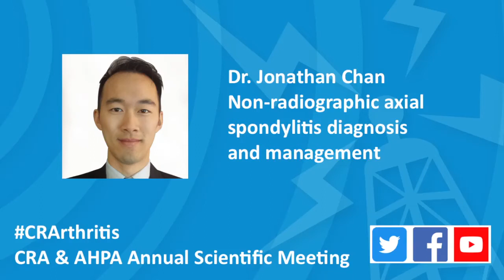Interview 3 - Dr. Jonathan Chan on non-radiographic axial spondylitis diagnosis and management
In this CRArthritis interview, Dr. Jonathan Chan, rheumatologist from Vancouver BC, discusses non-radiographic axial spondylitis diagnosis and management. Dr. Chan explains what non-radiographic axial spondylitis is and how it differs from other forms of arthritis such as ankylosing spondylitis. He highlights the main challenges that exist in diagnosis for this disease area, strategies for overcoming these challenges, and also provides some helpful self-management tips for patients.

Dr. Chan completed medical school at the University of Alberta, internal medicine and rheumatology at UBC, and clinical fellowship in spondyloarthritis at the University of Toronto. Dr. Chan is a clinician investigator with Arthritis Research Canada and a clinical assistant professor at UBC. He is also a member of SPARCC, iPART, GRAPPA, SPARTAN, and ASAS.